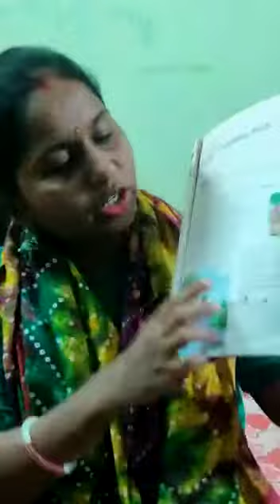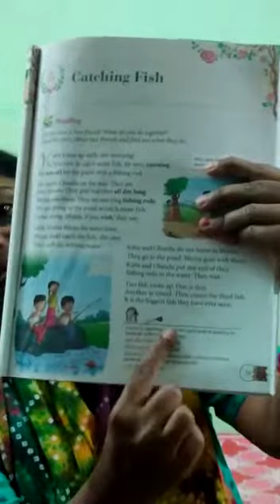English Literature Ch 5 Catching Fish 🐟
Video from Annu Beck